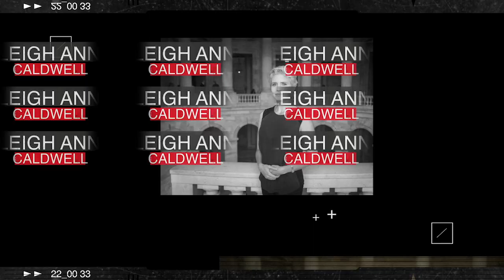Leigh Ann Caldwell, Swammer & NBC News Capitol Hill Correspondent